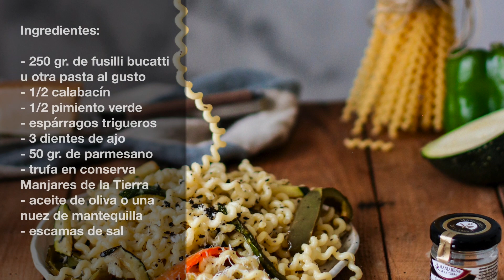Pasta con trufa negra en conserva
Magnífica receta de pasta con verduras y trufa negra preparada por Delicious Martha que podrás también ver en su canal